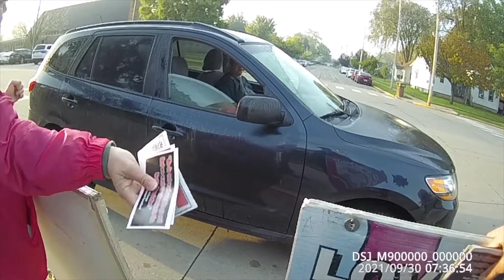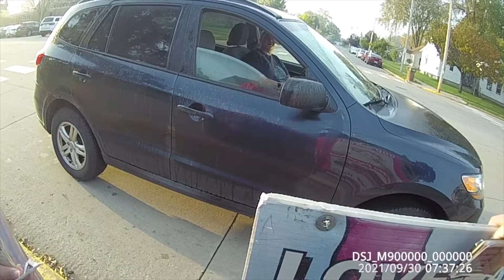Project Frontlines: Parent who supports murder..."You are the reason we are here ma'am!"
Menasha High School, Wisconsin